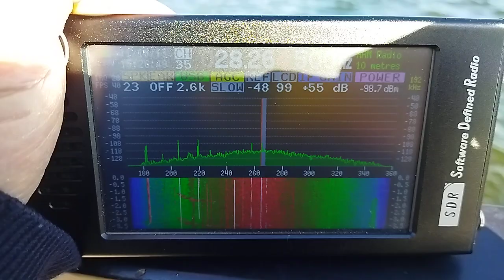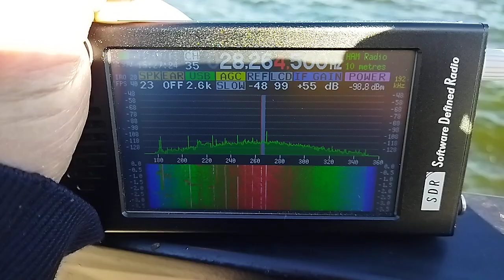28265 kHz DB0ANN/B